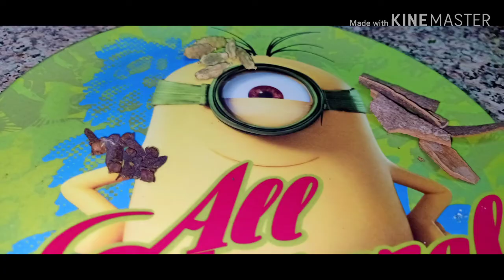Kerala chicken biryani || Malabar chicken biryani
Ingredients
Chicken
Ginger garlic paste
Turmeric powder
Chilli powder
Garamasala
Youghurt
Lemon juice
Salt
Coriander leaves
Mint leaves
Cashew nuts
Grapes
Ghee
Oil
Onion
Green chilli
Biriyani rice
Water
Cinnamon stick
Cardamom
Cloves